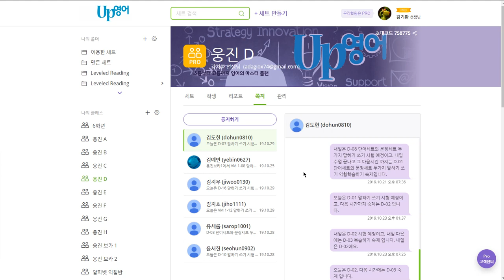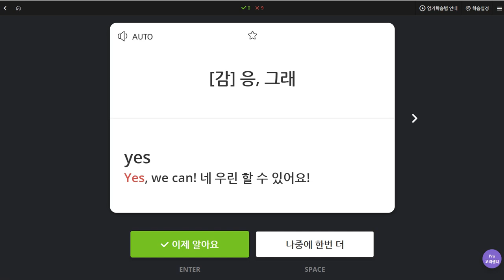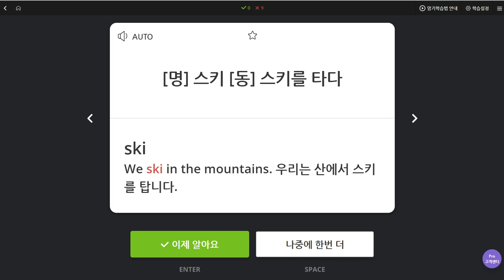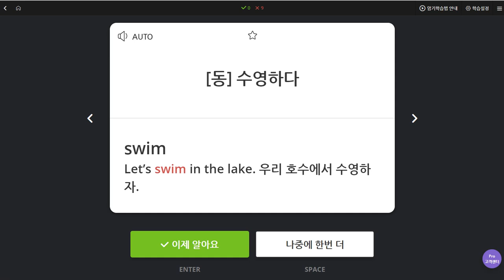김도헌 2019 10 29 일대일